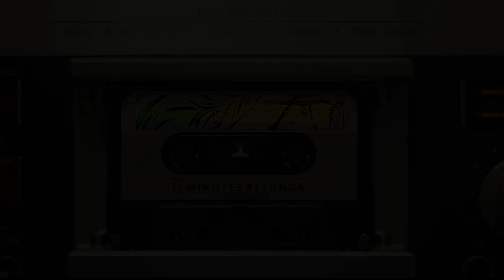ᴍᴀʀᴀɪᴋᴀ ᴘᴀᴛᴛᴀ ɪᴠᴀʟɪɴ ᴠᴀᴢʜɪɢᴀʟ|𝟸 ᴍɪɴs ᴋᴇʟᴜɴɢᴀ|ᴘᴀʀᴛᴛɪᴍᴇᴇᴅɪᴛᴢ|sᴀɴᴅᴇᴇᴘ ᴄʜᴀɴᴅʀᴀᴋᴇsᴀɴ|ʀᴀᴍʏᴀ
Hey family,

Hope you are being safe at home 🏡

Here comes the new concept from team to our family

"2 MINS KELUNGA"

the content of the concept is to explain the society problems through our poetry stanza, and hope you like the video and the concept.

There will be a message in every videos.

Thankyou Family for such a love and support
love from my heart. Love you all.

Concept -Sandeep chandrakesan
Voice -Ramya
Edit -Part Time editz.